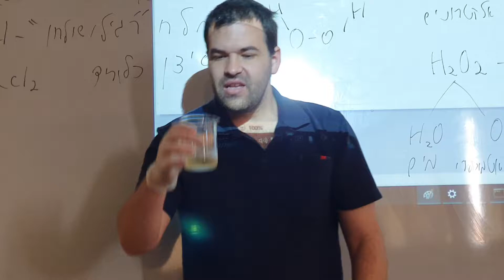קורס כימיה מעבדה - "משחת שיניים של פילים" Laboratory Chemistry Course - "Elephant toothpaste"